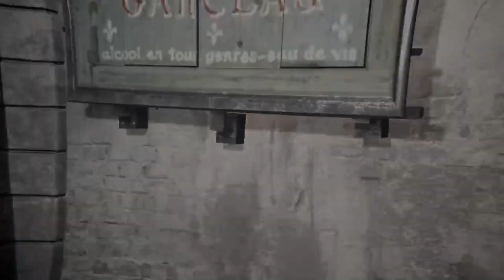Le Peletier and the TEMPLAR ORDER